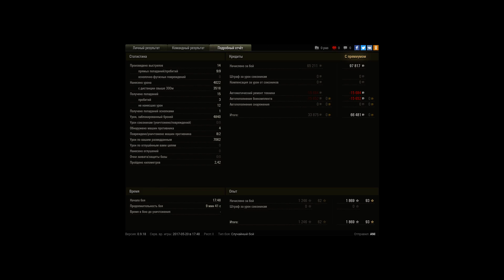ИС-7, Огненная дуга, Стандартный бой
Игрок: ANI